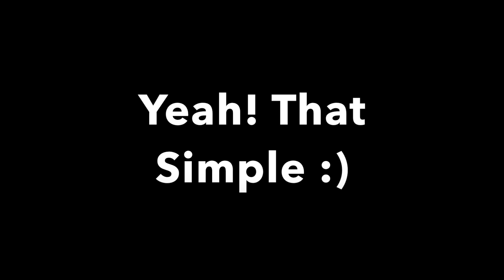Simple Golf Swing: 2/6 Golfer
CLAIM YOUR 2/6 PLAYER MEMBERSHIP BELOW!